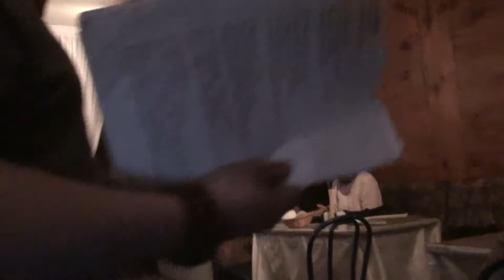Tribune Fôkus Slam 19 mai 2014 5/6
Animé par

Ponctuation G Actif Duchesneau

Invité-e-s:
Marc Lavoie
Frederic Marleau
Pascale Cormier
Myigne Lavoie
Martine Deslormier
France Bonneau

Animé par

Invité-e-s:
Marc Lavoie
Frederic Marleau
Pascale Cormier
Myigne Lavoie
Martine Deslormier
France Bonneau